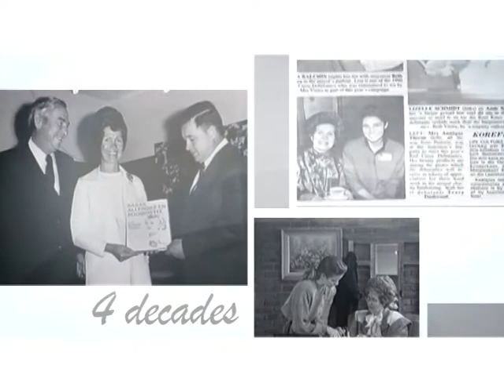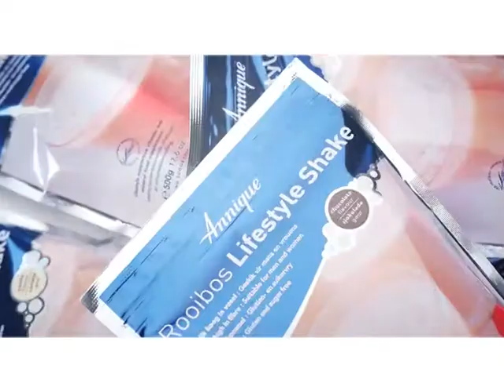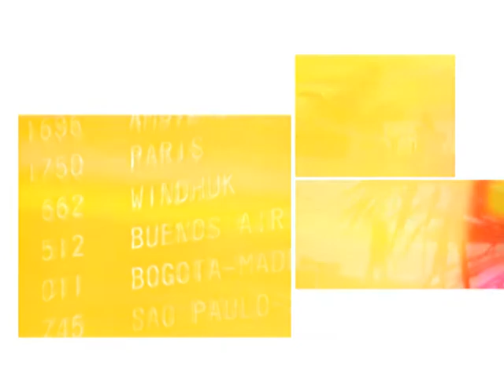40 years with Annique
In this video we take a trip through Annique's history to see what the first forty years have brought, and what a journey it has been. Annique CEO Ernest du Toit talks about the impact the Annique business opportunity has had on thousands of people and the difference it still continues to make. We also hear from Annique Consultants about what Annique has done for them.